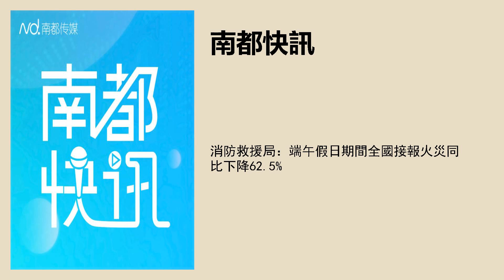消防救援局：端午假日期間全國接報火災同比下降62.5%